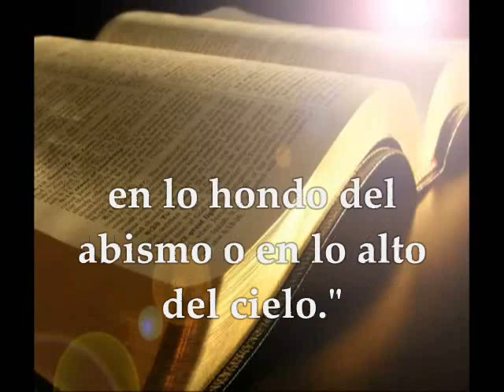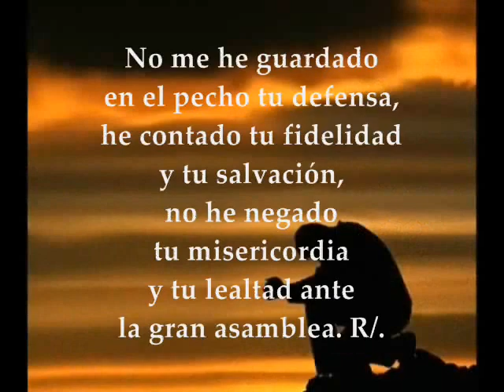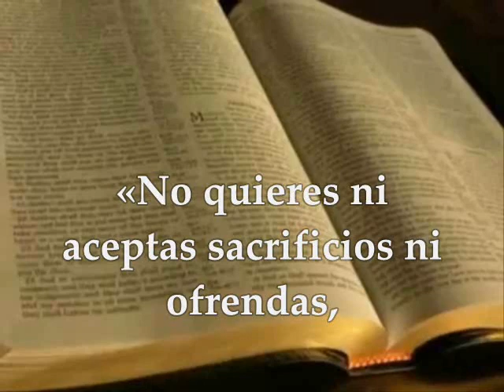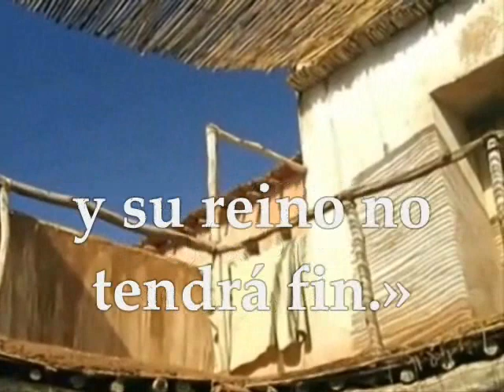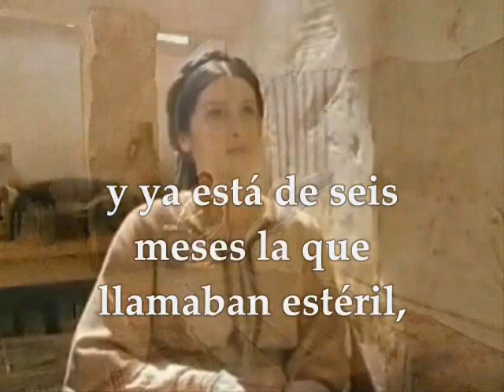Evangelio y lecturas del día lunes 9 de abril de 2018 Solemnidad de la Anunciación del Señor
Primera Lectura: Del libro del Profeta Isaías 7,10-14;8,10 Salmo 39,7-8a.8b-9.10.11 R/. Aquí estoy, Señor, para hacer tu voluntad Segunda Lectura : De la Carta a  los Hebreos 10, 4-10 Del Santo Evangelio según San Lucas 1, 26-38 LUNES ABRIL 9 DE 2018 SOLEMNIDAD DE LA ANUNCIACIÓN DEL SEÑOR